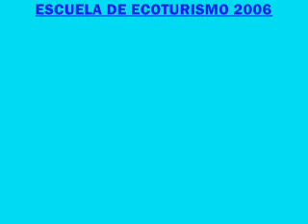secret place in the andes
Puñay, is a breathtaking sight seeing place, exactly where the andes can see the sunsets of the pacific coast... over the clouds!